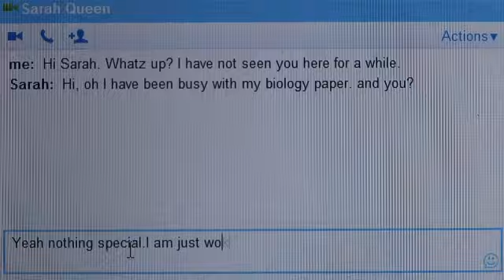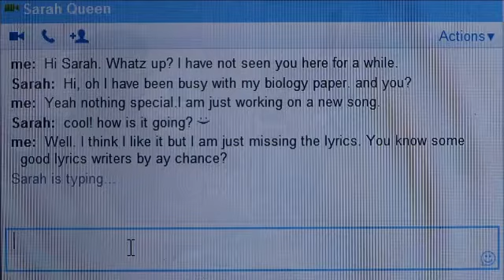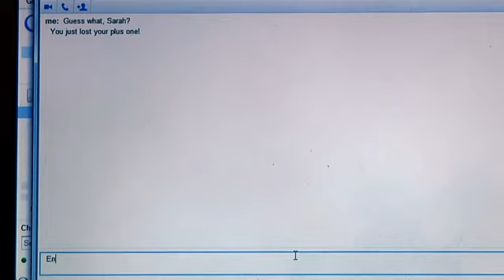The D@te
First short movie realized in Final Cut Pro. First and last scene edited with line art. Location: Sundsvall, Sweden. JRS Productions. Directing: Reina Lahaye, camera: Sebastian heuft, sound: jevgenijs Klimanovics, music: Ilmars Rimovics and Jevgenijs Klimanovics.